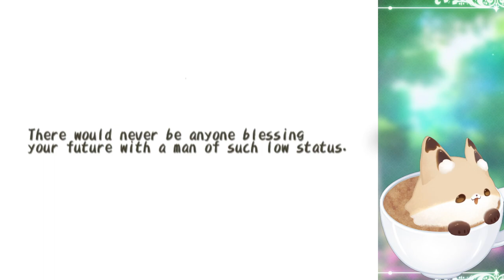Life's missin' without some fishin' (Pt. 7)